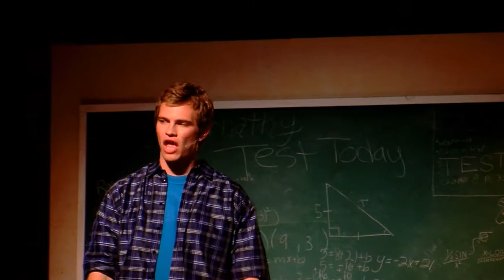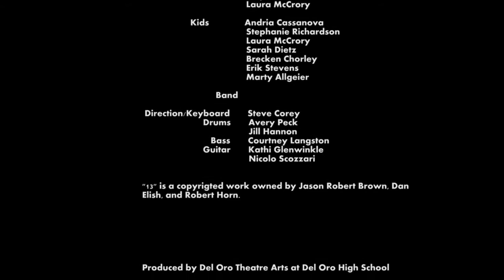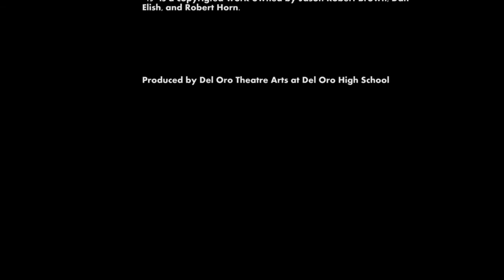Del Oro Theater Arts "13"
Del Oro High School presents "13". Performed in the Spring of 2012.

Book by Dan Elish & Robert Horn

Music & Lyrics by Jason Robert Brown